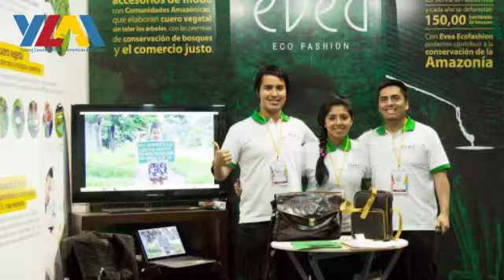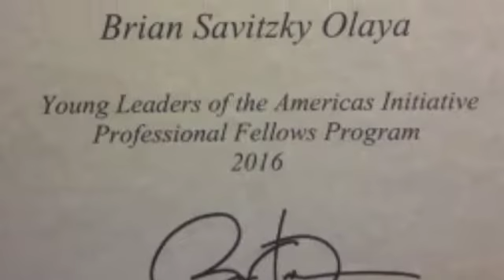Testimonios de jóvenes líderes YLAI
Cristian, Sandra, Cyntia y Brian ganaron con sus emprendimientos sociales las becas de Young Leaders of the Americas Initiative - YLAI, creadas por el Presidente Barack Obama. De regreso en el Perú, luego de recibir mentoría y capacitación en los Estados Unidos, tuvieron la oportunidad de conocer al Presidente Obama en la PUCP.